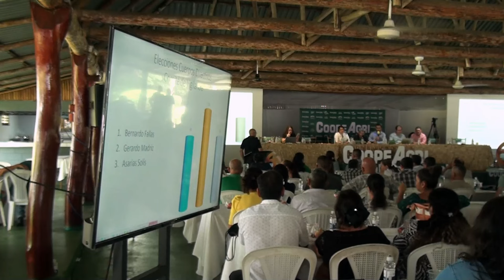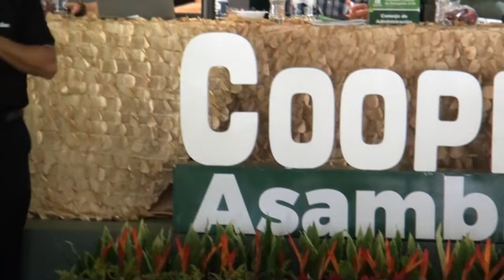Asamblea General de CoopeAgri aprueba devolución del 100% del excedente generado en el 2023, por 983